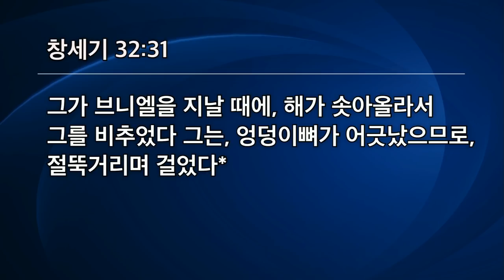[선한목자교회] 수요예배 2021년 04월 21일 | 선하신 하나님과 씨름을 시작하다 - 강수진 목사 [창세기 32:22-31]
선하신 하나님과 씨름을 시작하다 - 강수진 목사 [창세기 32:22-31]